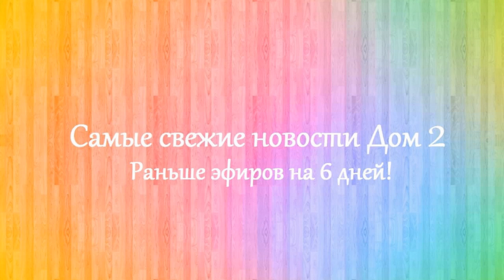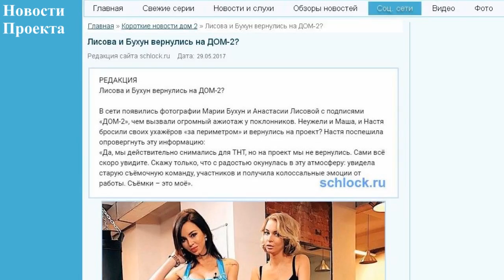Дом 2 новости 5 июня 2017 (5.06.2017) Раньше эфира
Новости Дом 2 5 июня 2017. Последние слухи дом 2.

Дом 2 последняя серия новостей. Дом 2 5 июня 2017. Если вы смотрите свежие серии дома 2, то вам будут интересны dom 2 novosti дом 2 новости и слухи. Дом 2 сегодня 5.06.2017. На канале выходят новости реалити-шоу дом 2 на 6 дней раньше эфира. Расскажу вам и дом 2 слухи, а так же о нынешних и бывших участниках шоу дом 2. Немаловажную роль в моих новостях играют ведущие Ольга Бузова и Ксения Бородина.